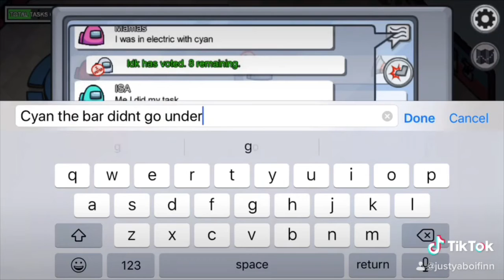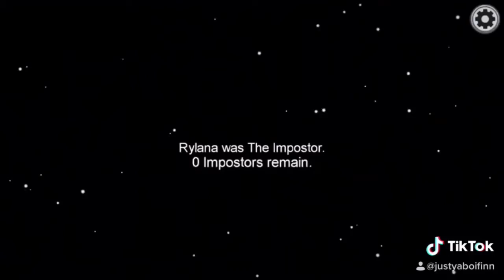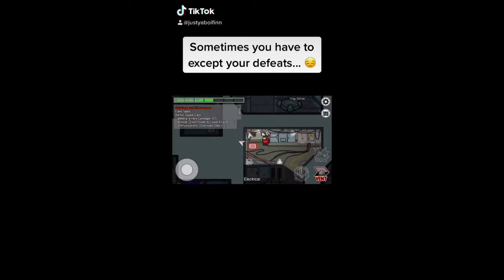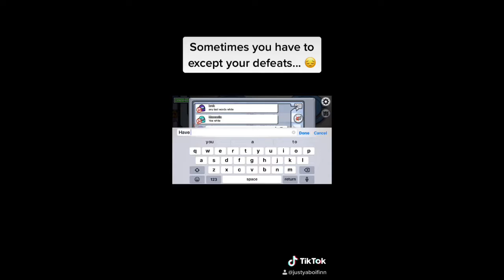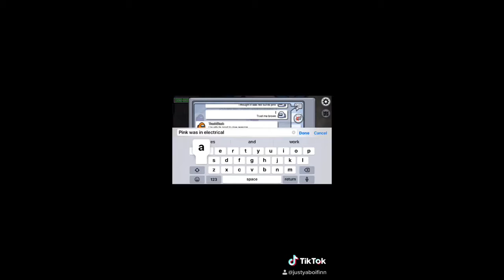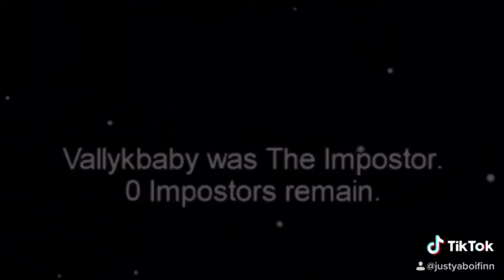Among Us - JustFinn